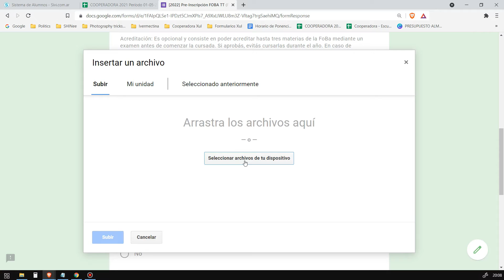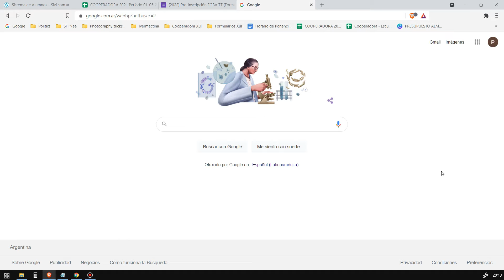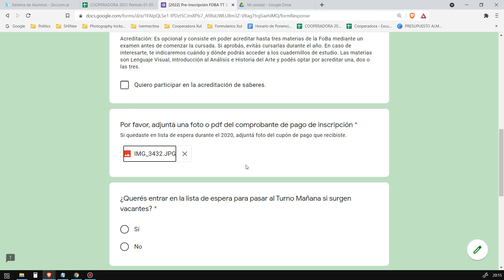TUTORIAL - Problemas al cargar comprobantes a formularios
Este tutorial sirve tanto para pre-inscripción como para pago de cooperadora.

Posibles motivos en orden de probabilidad de resolución:

1- El tamaño de tu archivo es mayor a 10 MB: podés reducir el tamaño con cualquier editor de imágenes o cargarlo a tu unidad de Google Drive como se explica en el video.

2- Problemas de conexión: intentá en otro momento o conectándote a otra red wifi o de datos.

3- Si estás desde el celular, probá desde una PC.

4- No uses una pestaña de incógnito en tu navegador.

Si nada de esto funciona, contactate con las preceptoras.